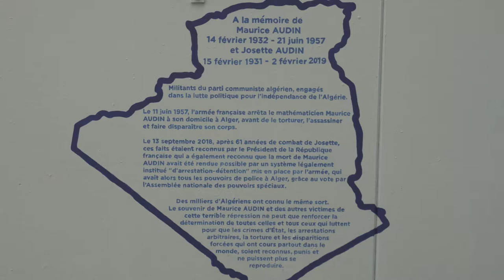Fresque Josette et Maurice Audin, rue de la Mare à Paris 20e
Inauguration de la fresque Josette et Maurice Audin, réalisée par Orel Ruys, rue de la Mare à Paris 20e, le 5 juillet 2022.
00:36 : intoduction par Pierre Mansat, président de l'Association Josette et Maurice Audin.
02:47 : Mohamed Antar Daoud, ambassadeur d'Algérie en France.
04:06 : Pierre Audin.
04:57 : Julien Henrique, association Lisacoop.
05:24 : Orel Ruys, artiste.
05:45 : K. Belheine, amicale des locataires.
06:08 : Olivia Le Déaut, Paris Habitat
06:35 : Annie Gafforelli, adjointe à la mairie du 20e.
07:17 : Anne Baudonne, adjointe à la mairie du 20e.
08:04 : Marthe Nagels, adjointe à la mairie du 20e.